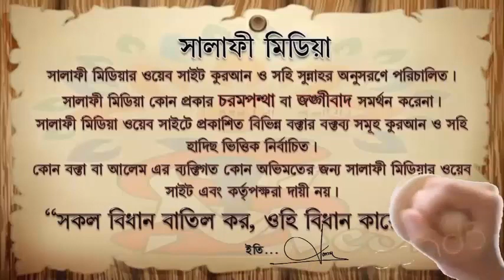বিবাহ পাকাপোক্ত করার আগে পাত্র পাত্রী দেখা সাক্ষাৎ করা জায়েয কিনা ᴴᴰ┇শাইখ বুরহান উদ্দিন ইস্কান্দার